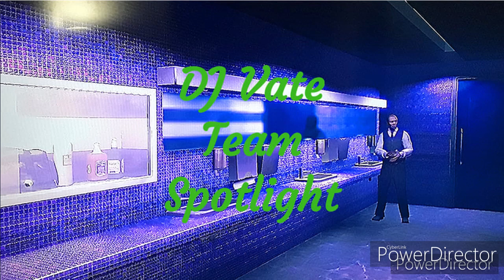DJ Vate - Turn Off The Ride (Official Audio)